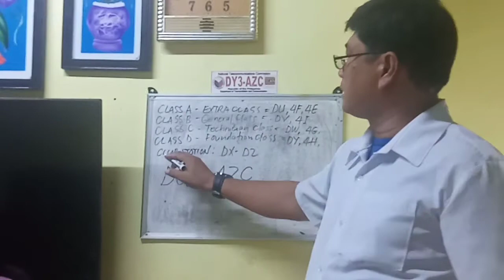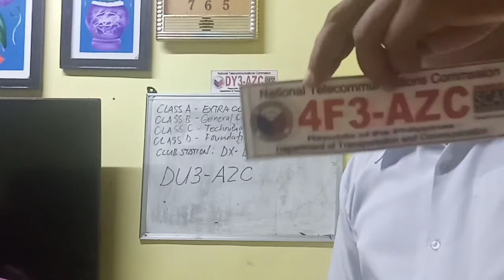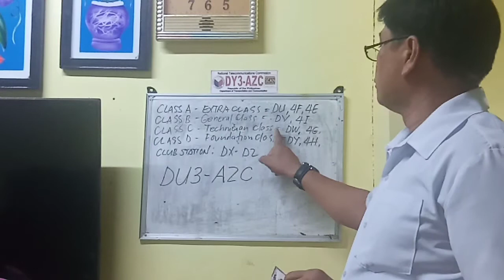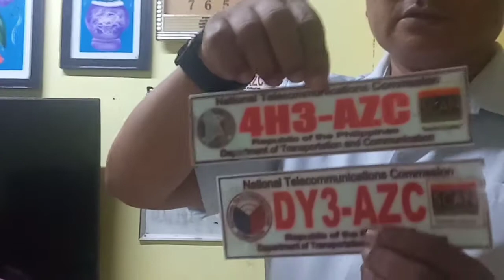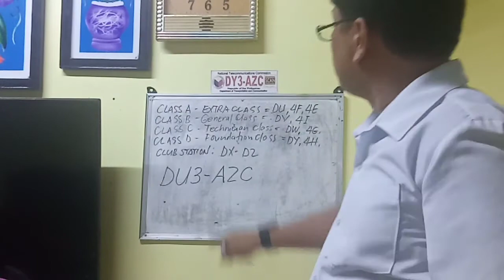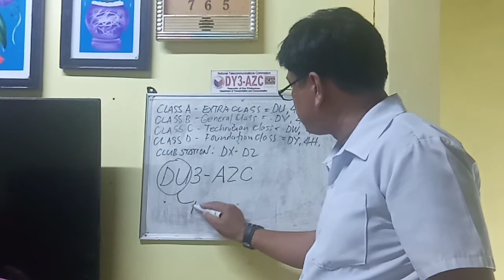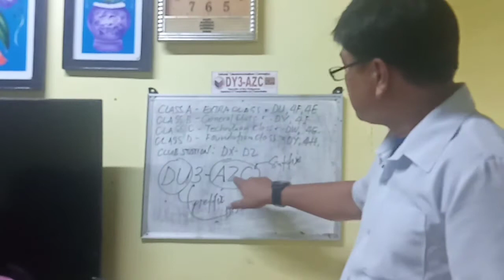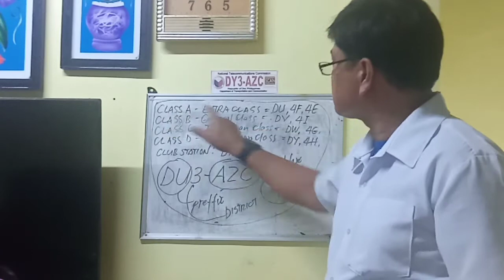Amateur Tutorial Examination Class C Element 2 (Part 4)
Magandang Araw mga Kaibigan!

Magtulungan Tayo!

Stay Tune!